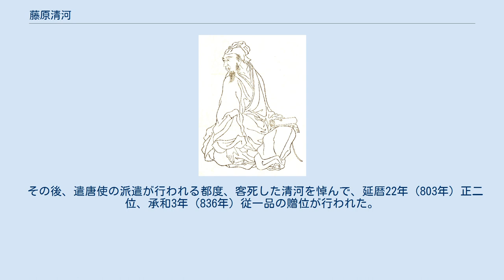藤原清河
藤原 清河（ふじわら の きよかわ）は、奈良時代の公卿。
藤原北家の祖である参議・藤原房前の四男。
唐名は河清かせい。
官位は従三位・参議、贈従一品。
 遣唐大使として入唐し、阿倍仲麻呂と唐朝に仕えたが、暴風や安史の乱により日本への帰国は叶わず、在唐のまま死去した。
 天平12年（740年）従五位下に叙爵し、翌天平13年（741年）に中務少輔に任ぜられる。
天平15年（743年）に正五位下、天平17年（745年）に正五位上と、聖武朝にて順調に昇進して、天平18年（746年）には従四位下に至る。
天平勝宝元年（749年）孝謙天皇の即位に伴い参議に任じられ、兄・永手に先んじて公卿に列した。
 天平勝宝2年（750年）第12次遣唐使の大使に任じられる。
なお、副使には大伴古麻呂と吉備真備が任じられた。
天平勝宝4年（752年）閏3月に出発にあたり清河は節刀を拝し、正四位下に叙される。
同年、難波津から出航するが、出航を前にして清河が詠んだ和歌が『万葉集』に残っている。
遣唐使一行は唐に到着すると、長安に入って玄宗に謁見し、君子人なりと称賛された。
また特進の称号を授けられている。
翌天平勝宝5年（753年）正月に朝貢諸国の使節による朝賀に出席。
その席上、日本の席次は西畔（西側）第二席で吐蕃の次であったが、新羅が東畔第一席で日本より上席だった事に抗議、新羅と席を交替させて日本の面目を保っている。
 同年12月に清河ら遣唐使一行は、在唐35年にも及び唐の高官になっていた阿倍仲麻呂を伴って帰国の途につく。
日本への渡航を望む鑑真一行も乗船を希望したが、唐が鑑真の出国を禁じたため清河は乗船を拒否した。
しかし副使の大伴古麻呂が独断で鑑真を自身の乗る第二船に乗せる。
11月に遣唐船4隻は揚州を出航し、清河の乗る第一船から第三船までが阿児奈波島（現在の沖縄本島）まで到達する。
半月程の島への滞在を経て12月に3隻は出航するが、第一船は出航時に座礁してしまう。
その後、奄美島を目指して再び出航するが、結局逆風に遭い唐南方の驩州（現在のベトナム北部）に漂着する。
土人の襲撃を受け、ほとんどの船員が殺害され船も壊されるが、清河と仲麻呂は僅に身をもって逃れた。
一方、鑑真を乗せた第二船等他の3隻は無事日本へ帰国している。
天平勝宝7歳（755年）清河と仲麻呂は長安に帰着。
清河は河清と名を改めて唐朝に出仕する事になり、秘書監になった。
 天平宝字3年（759年）清河を迎えるため高元度を大使とする迎入唐使が渤海国経由で入唐した。
しかし当時の唐は安史の乱で争乱状態だったため、行路の危険を理由に唐朝は清河の帰国を許さなかった。
清河の帰国が許されなかった事情については、唐の高官として仕官していたため、あるいは唐側がこの遣唐使節を通じて日本側に対して安史の乱で消費した兵器の補充を要請しており、この要請を実現させるための抑留であったとする見方もある。
天平宝字4年（760年）日本では清河を在唐大使のまま文部卿に任じ、天平宝字8年（764年）には従三位に昇叙している。
 その後、二度の遣唐使の派遣中止等もあり、清河は帰国出来ないまま在唐十余年に及ぶ。
この間、天平宝字4年（760年）渤海使・高南申が清河の作成した上表文を淳仁天皇に献上、さらに神護景雲4年（770年）新羅使・金初正が清河と仲麻呂の作成した故郷の親族向けの書信を大宰府に持参する等、清河が帰国を熱望していた事が推察される。
なお、宝亀5年（774年）にも新羅使・金三玄が清河の作成した書簡を大宰府にもたらせている。
 宝亀6年（776年）約15年ぶりに遣唐使が派遣される事となり、佐伯今毛人が遣唐大使に任命される。
翌宝亀7年（777年）光仁天皇が節刀を授ける際に、清河に対して帰朝の命令と絁100疋・細布100端・砂金大百両を与える旨が記された書簡が託された。
この遣唐使は当初任命された大使・副使全員が辞任・更迭により交替する等混乱を極めるが、宝亀8年（777年）7月に大使代行の小野石根ら第16次遣唐使が入唐、翌宝亀9年（778年）正月に長安に入る。
しかし、時期は不明ながら清河は唐で客死しており、日本への帰国は叶わなかった。
清河が没した際、唐からは潞州大都督の称号が贈られている。
なお、清河は唐の婦人と結婚して喜娘という娘を儲けており、同年11月に喜娘は遣唐使に伴われて来日する。
この遣唐使の復命を通じて清河の客死が朝廷に伝えられたらしく、宝亀10年（779年）2月...